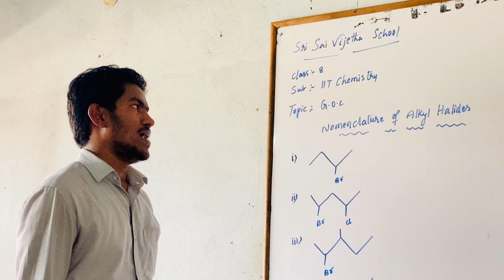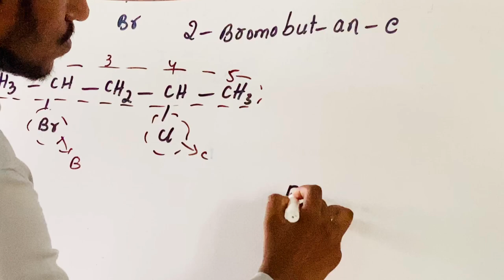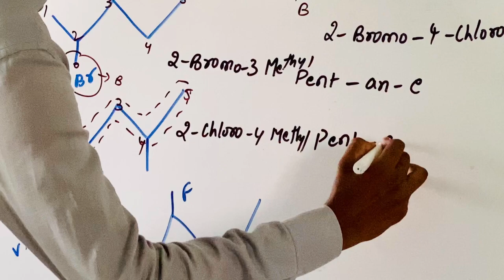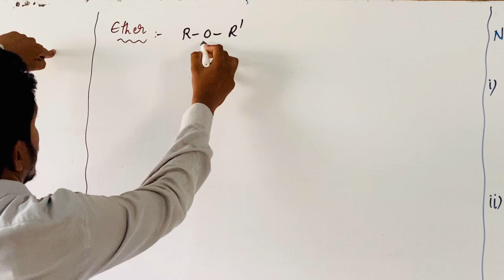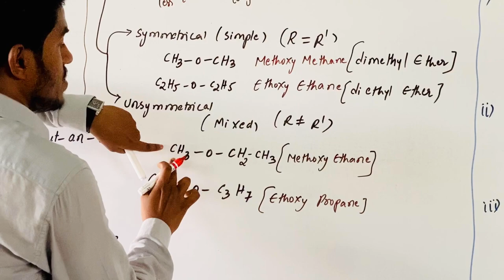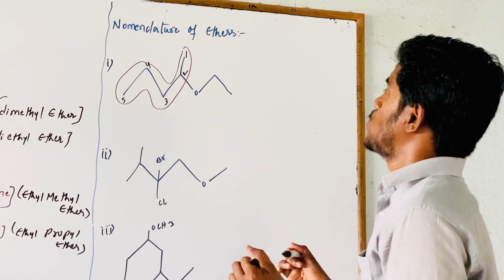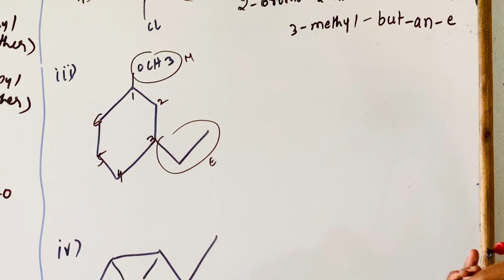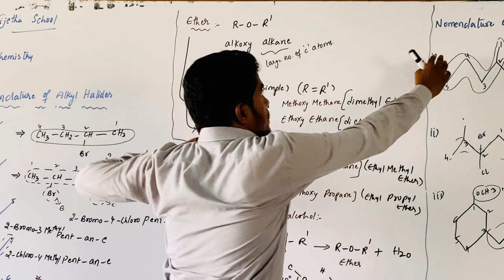SSV Bricks - VIII IIT Foundation - Chemistry - GOC - Nomenclature of Alkyl Halides